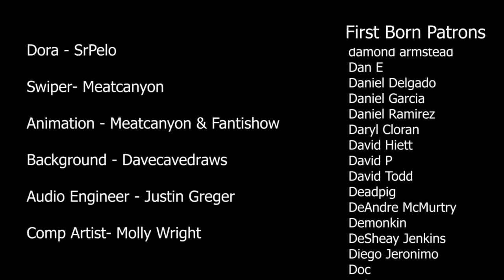[MEATCANYON] SWIPER NO SWIPEY - legendado pt-br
This video is not mine, I just translated it
Este video não é meu, apenas traduzi ele